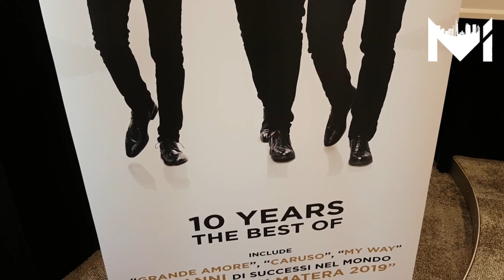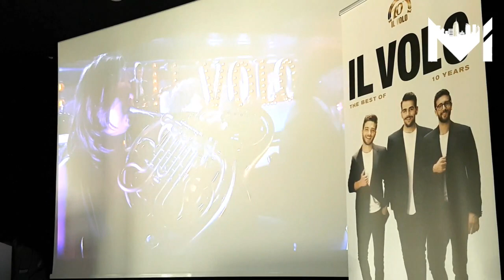10 years, best of dei primi dieci anni di carriera de Il Volo: "La nostra forza sta nel futuro"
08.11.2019 • Il Volo festeggia i primi dieci anni di carriera con 10 years, raccolta di brani disponibile anche nella versione dvd con il concerto registrato a Matera lo scorso giugno: Ignazio, Piero e Gianluca firmeranno le copie dell'album domenica pomeriggio in Piazza Duomo, pronto ad accogliere anche uno speciale minilive.
🎤 Milena Sicuro